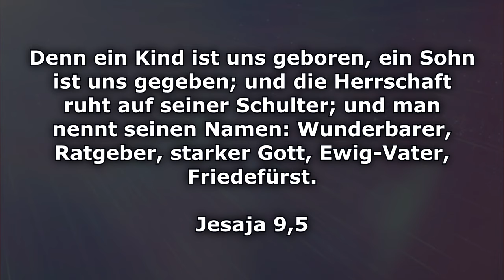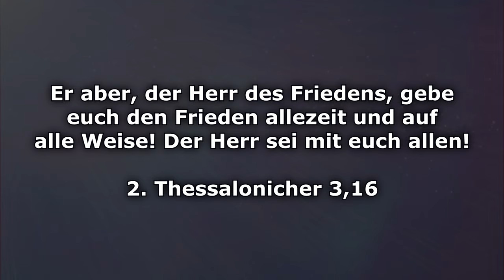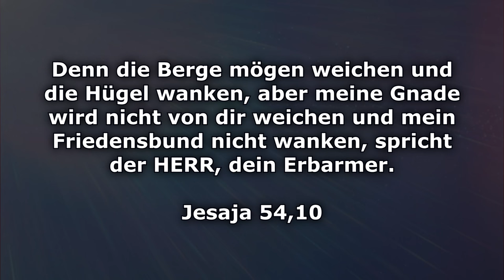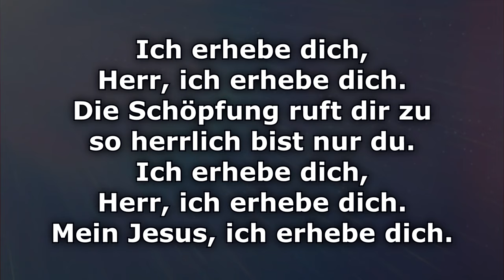Friedefürst, Wunderrat - Text/Lyrics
Friedefürst, Wunderrat, gnadenvoll, Gottes Sohn
Herr der Herrn, starker Held, König und Gott von Ewigkeit

Ich erhebe dich, Herr ich erhebe dich.
Die Schöpfung ruft dir zu so herrlich bist nur du.
Mein Jesus ich erhebe dich.

Text Marijana Angelina
Melodie: Jennifer Randolph (1985)